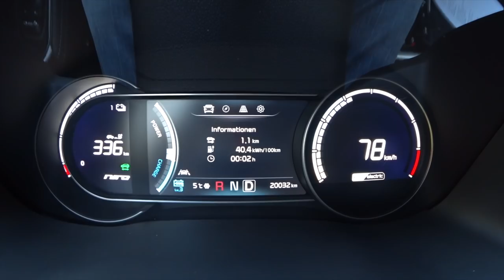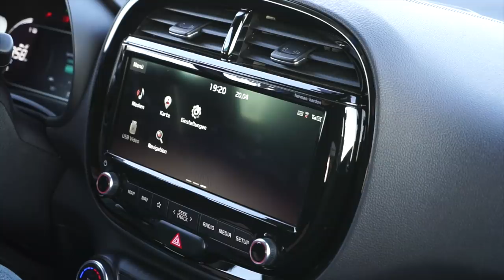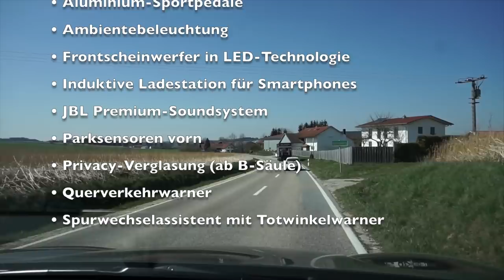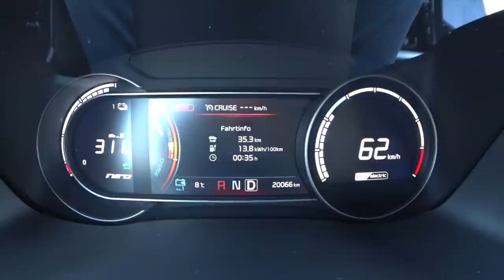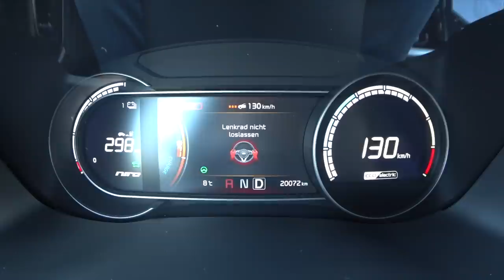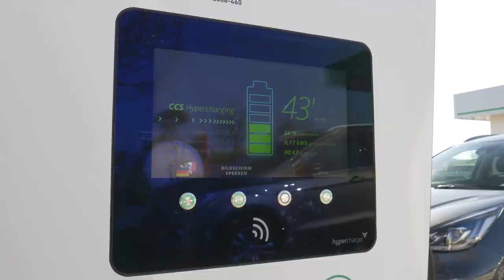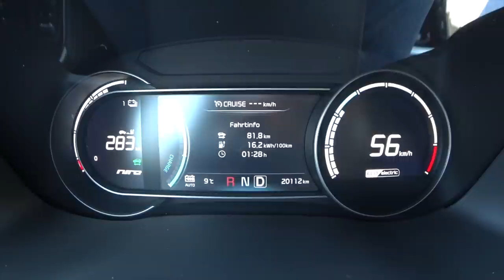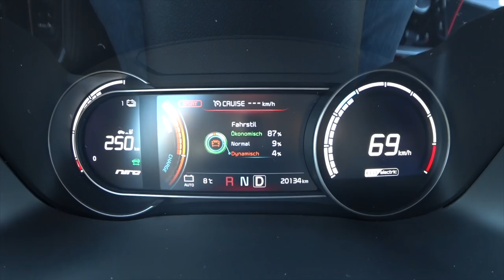KIA e-Niro 64 kWh 100 km Verbrauch Test Reichweite Batterie Laden Probefahrt Preis 150 kW Deutsch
Der Kia e-Niro mit der 64 kWh Batterie bietet 150 kW bzw. 204 PS maximale Leistung und ist somit für einen Stromer recht flott unterwegs. Dennoch ist der Kia e-Niro ein echtes Alltagsauto und soll laut Kia 455 km maximale Reichweite bei einem Verbrauch von 15,9 kWh/100 km bieten.

Ich fahre mit dem Kia e-Niro, Modelljahr 2019 auf unsere 100 km lange Teststrecke um zu probieren, wie hoch der Verbrauch tatsächlich und welche Reichweite die Batterie im Alltag bei normaler Fahrt bietet. Wie immer fahre ich über Land, durch die Stadt und über die Autobahn.

Und wie immer gibt es während der Fahrt jede Menge Informationen zum Kia e-Niro im Allgemeinen und meinem Testwagen, dem KIA e-Niro 64 kWh in der Ausstattung Spirit, im Speziellen. Zudem habe ich ausprobiert, wie gut der e-Niro sich beim Thema Laden schlägt und mir angeschaut was der Stromer zum Thema Preis, Ausstattung, Platz und Fahreigenschaften bietet. Quelle

Technische Daten unseres Testwagens:
Fahrzeug:  KIA e-Niro 64 kWh
Ausstattung: Spirit
Farbe: Graphit Metallic
Motor: Elektromotor
Batterie: 64 kWh Lithium-Ionen-Polymer-Akku
Leistung: 150 kW (204 PS)
Drehmoment: 395 Nm
V-Max: 167 km/h
0-100 km /h: 7,8 s

Serienausstattung:
EDITION 7 Ausstattungshighlights
• 17-Zoll-Leichtmetallfelgen
• 1 Knieairbag (Fahrerseite)
• 2 Frontairbags
• 2 Seitenairbags
• 2 Vorhangairbags
• Adaptiver Tempomat inkl. Stop&Go-Funktion
• Aktiver Spurhalteassistent mit Lenkeingriff
• Antiblockiersystem (ABS)
• Außenspiegel beheizbar, elektrisch einstellbar
• Berganfahrhilfe (HAC)
• Bluetooth-Freisprecheinrichtung1
• Bremsassistent (BAS)
• Diebstahlwarnanlage
• Digitaler Radioempfang (DAB+)
• Elektrische Fensterheber vorn und hinten,
• Fahrstilanalyse
• Frontkollisionswarner mit Fußgängererkennung
• Gepäckraumabdeckung
• Cockpit Supervision-LCD-Anzeige 7"
• Kia RDS-Radio, Touchscreen (8 Zoll)
• Apple CarPlay und Android Auto
• Klimaautomatik mit Antibeschlagsystem
• Mittelarmlehne vorn mit Staufach
• Multifunktionslenkrad
• Nebelscheinwerfer
• Rückfahrkamera
• Sitzbezüge in Stoff-Leder-Kombination
• Smart-Key und Startknopf
• Solarglas (UV-Schutz)
• Stauassistent
• Frontscheinwerfer Halogen
• Tagfahrlicht LED
• Rückleuchten LED
• Türgriffe innen in satiniertem Chrom
• Virtuelles Motorsoundsystem zum Fußgängerschutz
• On-Board Charger (1-Phasig)

VISION zusätzlich zu Edition 7
• Armaturenbrett und Türverkleidungen mit Applikationen in Glanzschwarz
• Dachreling
• Elektrischer Fensterheber
• Innenrückspiegel selbstabblendend
• Kia Kartennavigation mit 26 cm (10,25 Zoll)
• Lederlenkrad, beheizbar
• Lederschaltknauf
• Parksensoren hinten
• Regensensor
• Sitzheizung vorn
• Türgriffe außen in Chrom
• Wärmepumpe für die Innenraumklimatisierung (nur 64 kWh)
• Verkehrszeichenerkennung für Geschwindigkeitsbegrenzungen
• Online-Dienste UVO Connect3 mit Kia Live

SPIRIT zusätzlich zu Vision
• Aluminium-Sportpedale
• Ambientebeleuchtung
• Frontscheinwerfer LED-Technologie
• Induktive Ladestation für Smartphones
• JBL Premium-Soundsystem
• Parksensoren vorn
• Privacy-Verglasung (ab B-Säule)
• Querverkehrwarner
• Spurwechselassistent mit Totwinkelwarner